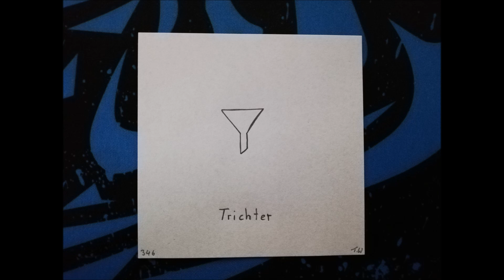2000 Dinge Zeichnen mit Tobi Trichter 346